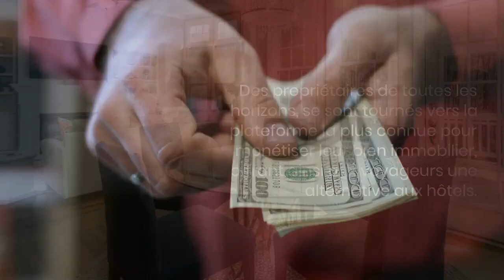100% de Airbnb en plus en seulement 3 ans à Voiron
Découvrez la ville idyllique de Voiron dans les montagnes de l'Isère, où la location saisonnière via Airbnb connait un boom ces dernières années. Avec 87 logements référencés sur la plateforme en janvier 2023 et un taux de remplissage moyen de 68%, Voiron est une destination attrayante pour les touristes. Cependant, la saturation de l'offre pose un défi pour les investisseurs qui doivent se différencier pour attirer les voyageurs. Suivez-nous pour en savoir plus sur les opportunités et les défis de la location saisonnière à Voiron via Airbnb.